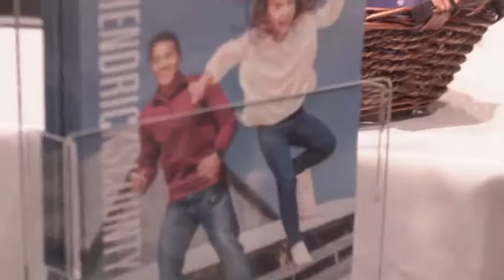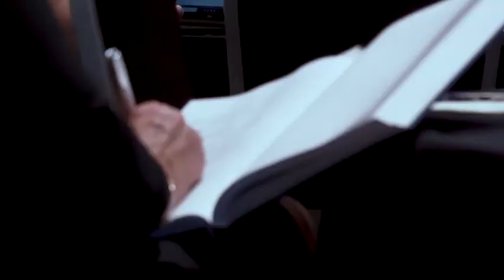Public Speaking & ISAE Event Recap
I had the privilege of speaking for the annual ISAE convention this year - the first time they have been in person in quite some time. BUT - we're back baby! If you have an event - check us out! I can do Virtual and/or Live!